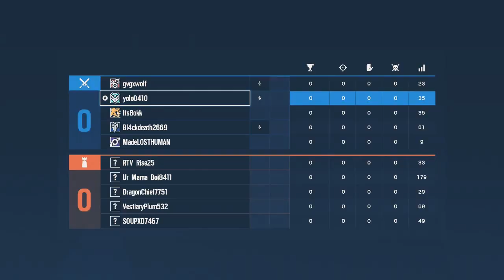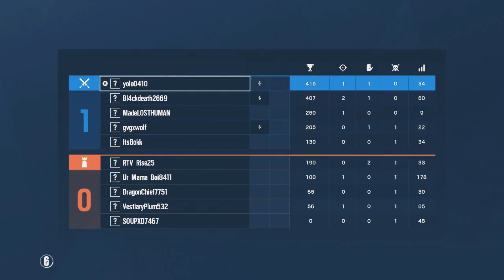Kali the way to play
Kali is now my new favorite operator. It helps me do better. Can we get 5 likes? It would be helpful

Xbox: yolo0410

MW: yy_musket_reload